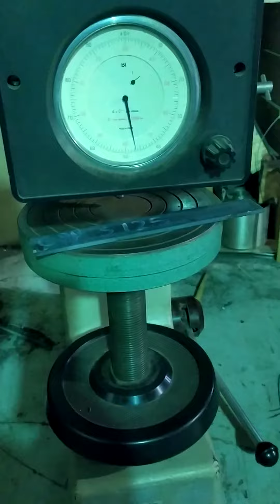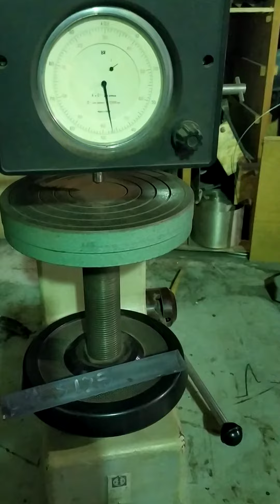ножеделы- бездельики часть 8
продолжаем деградацию